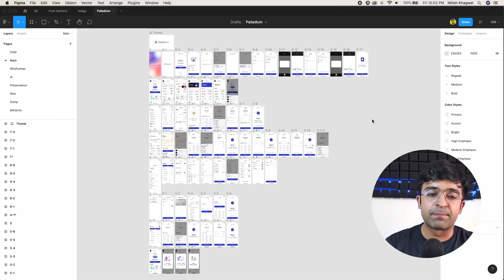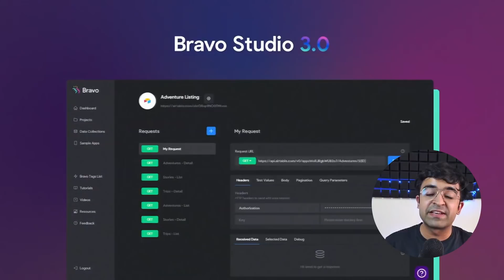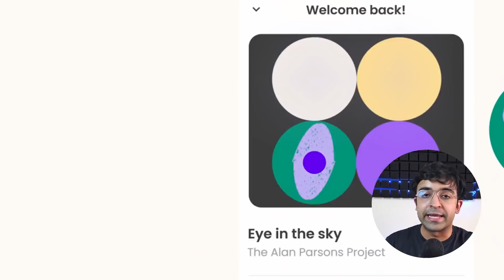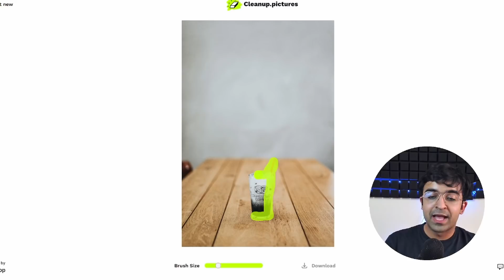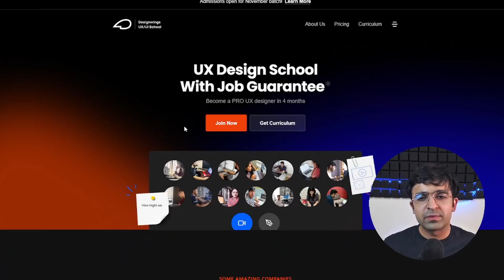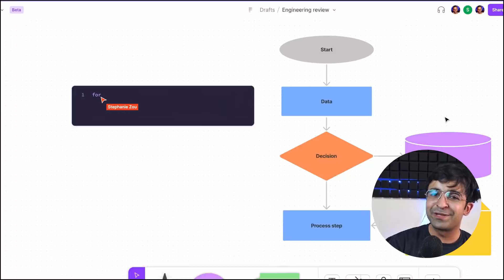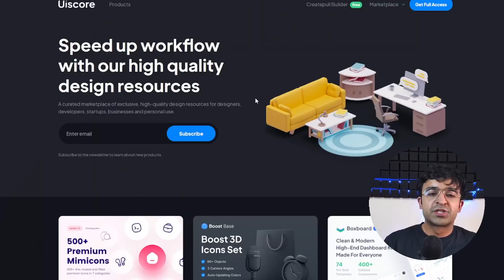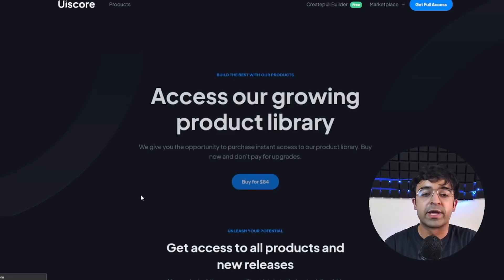Figma Mega Updates + Glassmorphism Update! | Design News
In today's episode of design news, we will see some amazing updates in your favorite ui design tools like figma, spline tool, anima app and more!

Get the equipment I use:
1. Mic
2. Camera
3. Macbook Pro
4. Asus Gaming Laptop
5. Pop filter